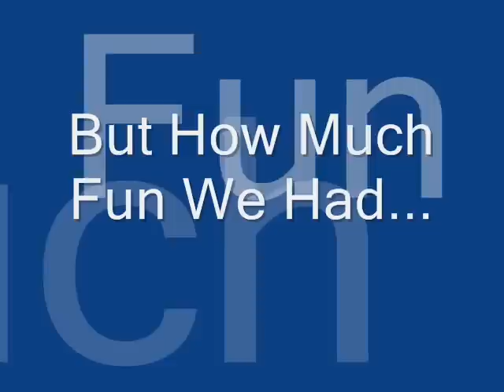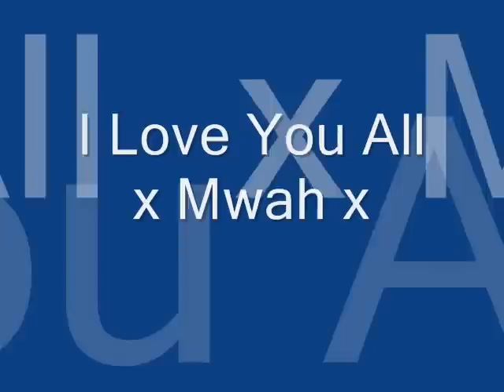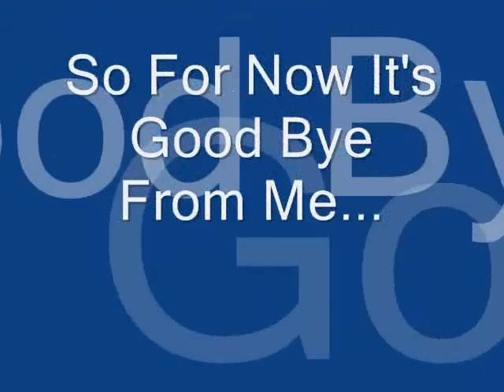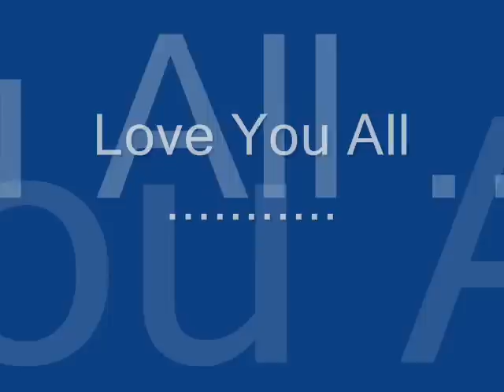GYHS Class of 2007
Great Yarmouth High School 2007

Good Bye